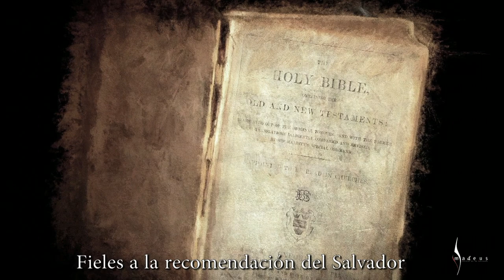Pater noster [Tono B · GT] · Schola Cantorum Extrematurensis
Pater noster [Tono B en «organum»] · Schola Cantorum Extrematurensis
Fuente: Graduale Triplex (ed. Solesmes, 1979)

*Schola Cantorum Extrematurensis: M. Osorio, A. Domínguez, J. L. Murillo, J. C. González, J. A. Carrillo, J. A. García, A. Vaquero, A. Gómez, D. A. Rubio, J. Muñoz, J. M. López, F. Pedraja, I. Orantos, I. García, J. J. García.
*Cantor solista: Juan José García
*Maestro de coro: Alonso Gómez

S. I. Catedral Metropolitana de San Juan Bautista de Badajoz
23 de junio de 2023, víspera de la festividad de San Juan Bautista

Canta con nosotros.

In illo tempore / FIMVAE 2023 / Plan de Acción Extremadura y su Música
Amadeus Choir Project (2023)
(Instituto Extremeño de Canto y Dirección Coral - Asociación Coro Amadeus de Puebla de la Calzada)

Toma de sonido: Coro Amadeus (J. Muela)
Montaje de vídeo: Coro Amadeus (M. Ortega)